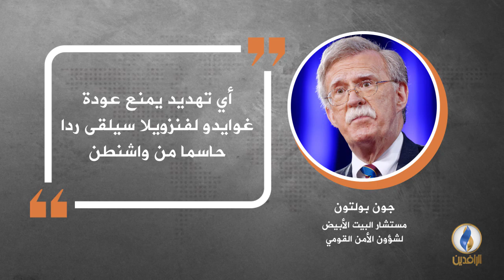في دقيقة .. أبرز التصريحات الصحفية ليوم الاثنين